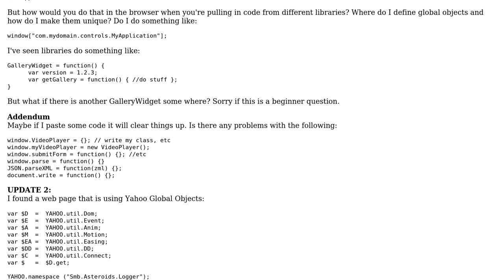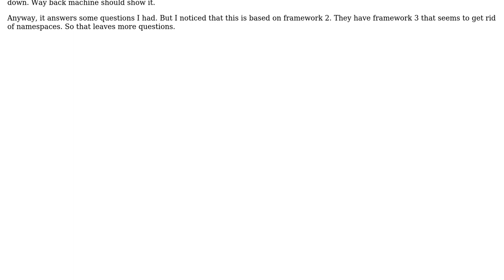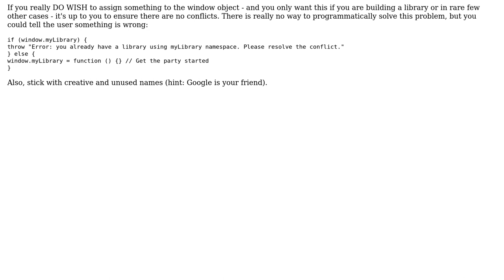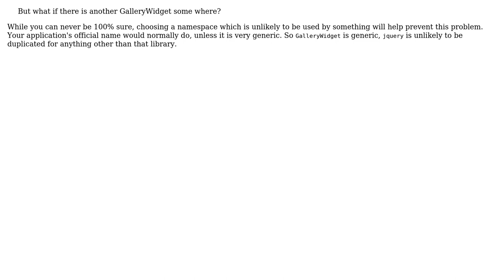How to create a safe namespace for my application in JavaScript? (2 Solutions!!)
How to create a safe namespace for my application in JavaScript?

With thanks & praise to God, and with thanks to the many people who have made this project possible! | Content (except music & images) licensed under CC BY-SA | Music | Images & others | With thanks to user pvukovic user 1.21 gigawatts and the Stack Exchange Network Trademarks are property of their respective owners. You are responsible for your own actions.